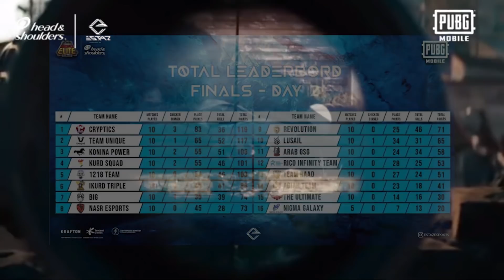НО 1218 ВСЕРАВНО НА ЭТО. ЮНИК ПОМОГАЮТ 1218 ОТДАЮТ ПОИНТЫ. ESTAZ. ПУБГ МОБАЙЛ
✔Для обратной связи пишите боту в телеграме

00:00 - Начало
00:22 - Санук
02:48 - Мирамар
05:59 - Эрангель
11:12 - Санук
13:54 - Мирамар

Youtube recap is the video where all the the best pubg mobile clips, best moments, pro highlights, пубг мобайл лучшие моменты stream highlights collected in one place. В это видео вы можете найти, клач 1в4, clutch, 200iq моменты игроков oldboy, BLVCKwhite, gonzo, так же команд konina power, navi pubg mobile, 1218,

PUBG MOBILE OFFICIAL:
Discord сервер: